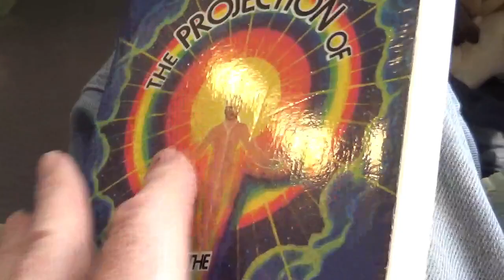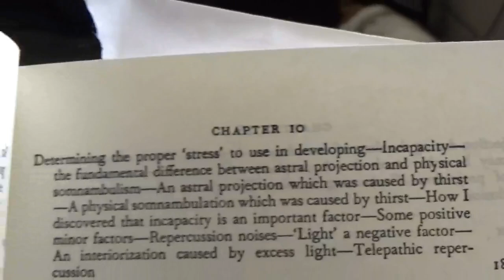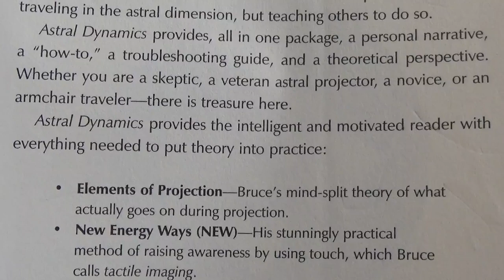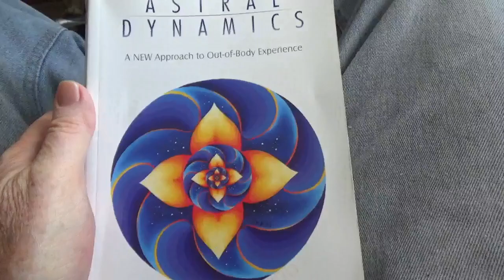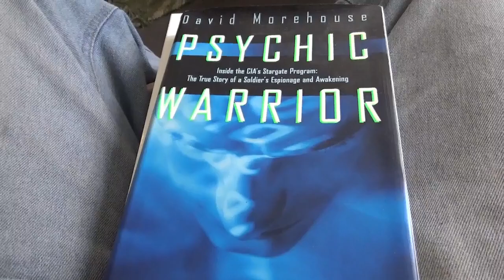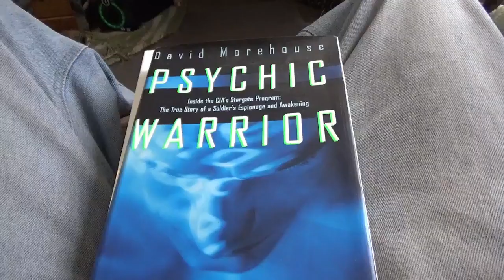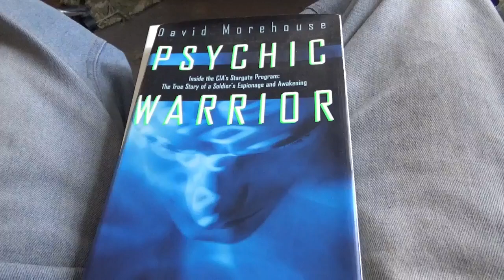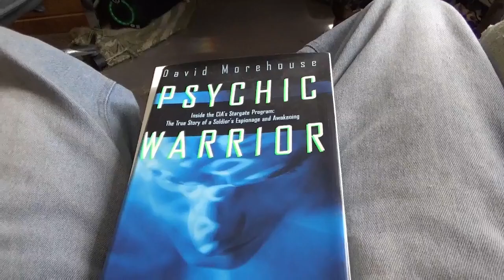Astral Projection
The influence of Astral Projection in our modern world.